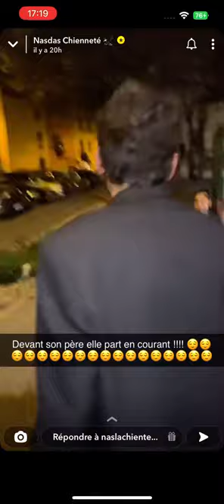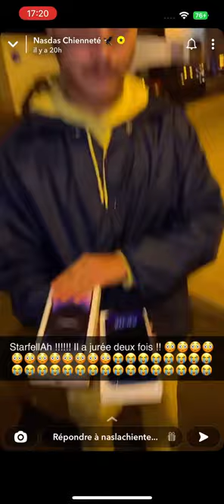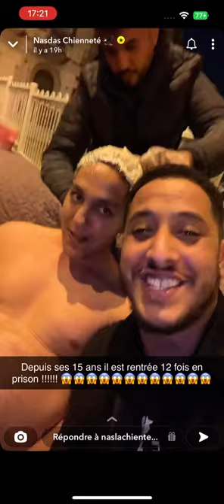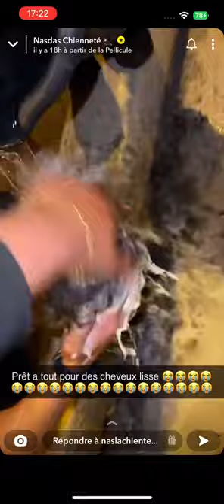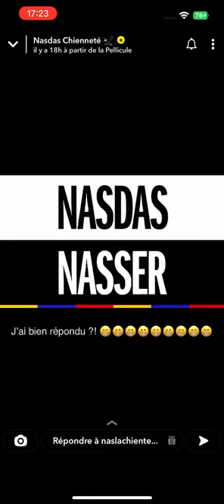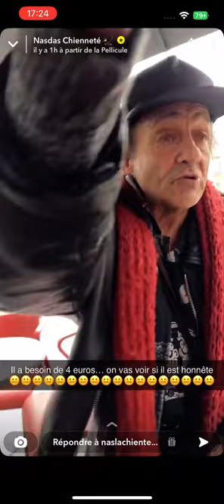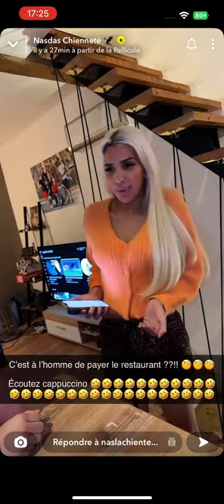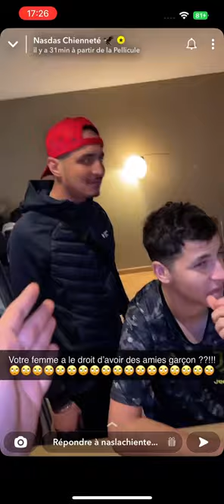Nasdas story Snapchat 9/12